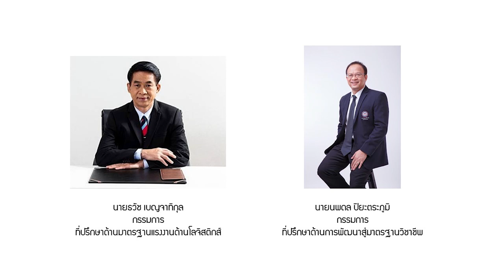Ep2. Lancang Mekong Cooperation Special Fund